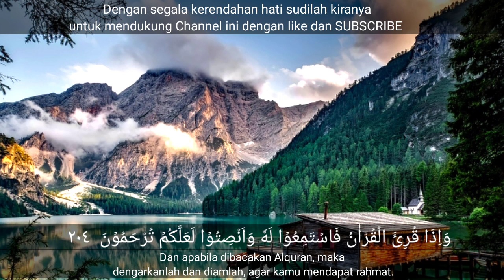DZIKIR MALAM SABTU ALQURAN SURAH YASIN L, AL RAHMAN, AL WAQIAH MERDU TENANGKAN HATI DAN PIKIRAN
Ya Allah, sesungguhnya aku berlindung kepada Engkau dari kebingungan dan kesedihan. Aku berlindung kepada Engkau dari rasa lemah dan malas Aku berlindung kepada Engkau dari sifat pengecut dan kikir. Dan aku berlindung kepada Engkau dari lilitan utang dan tekanan tekanan manusia.” ya Allah terimalah doa-doa kami sungguh engkau maha mendengar, dan terimalah taubat kami engkau maha menerima taubat dah maha penyayang. Amiin